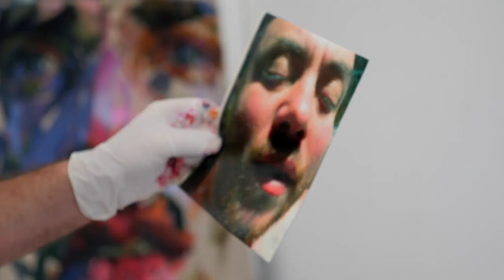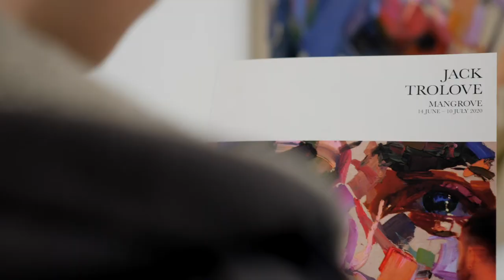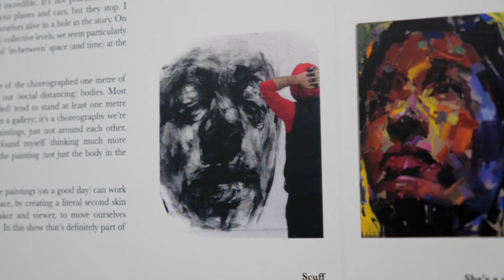Jack Trolove - Mangrove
Jack Trolove
'Mangrove'
14 June – 10 July 2020

I love the word Liminal. It comes from a Latin word meaning ‘threshold’. Bjørn Thomassen describes it beautifully: Liminality “opens the door to a world of contingency where events and meanings — indeed ‘reality itself’ — can be moulded and carried in different directions”.

Uncovering names for the silty, brackish paintings I’ve made, I’m surprised to realise this show has grown from the mangroves where I live. More muted colours have found their way up to the paintings’ surface through the rich Kaipara mud. These new scrambling marks are pneumatophores: ‘specialised root-like structures that stick up out of the soil like straws for breathing’. The paintings are made of marks looking for oxygen.

for the full essay).

Jack has been a practicing artist for over twenty years, showing in spaces across Aotearoa, Australia, and Europe. He has an MFA from Massey University and is currently pursuing his doctorate at Elam School of Fine Arts. He has been awarded an international artist residency by the Scottish Arts Council and has undertaken other residencies in France and Spain. He’s been an award winner and finalist in the Wallace Art Awards on multiple occasions. His last solo show ‘Tenderise’ was the subject of a feature review in Art New Zealand. Reviewer Michael Dunn wrote, “Tenderise proves to be, on reflection, a show of considerable depth and relevance. In it, Trolove has evolved as a painter of substance as well as a virtuoso manipulator of paint.” Jack’s work can be found in public and private collections both here and overseas.